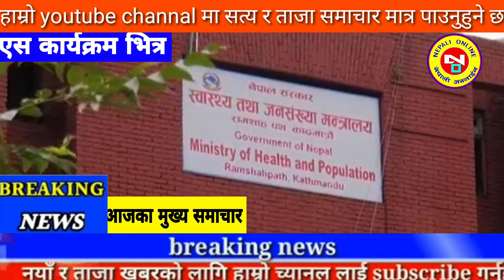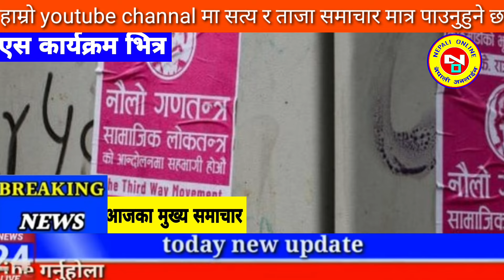Today news nepali news aaja ka mukhya samachar, nepali News,Nepal Vs West Indies A,Damauli ma jhara